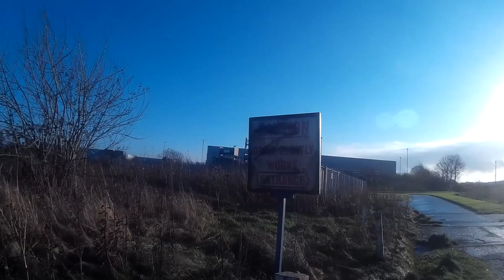bordergirl ramble - SJCAM 4000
a ramble with bordergirl

camera test
SJCAM4000
full auto settings
slight cold temperature
raw cut
1080p

checking the landscape for access 'walkways'
cross referencing 'google earth' for location.